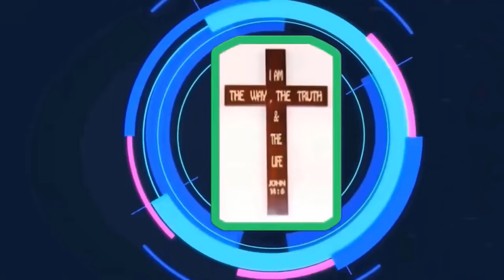Mục Sư Samuel Huynh | Chúa Jêsus Cất Bỏ Màn Che | Mục Sư Huỳnh Quốc Khánh